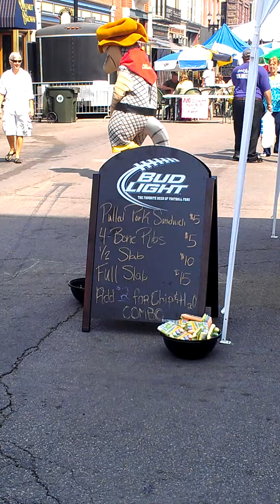Andy Armadillo dancing to two call me maybes!!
This was at my downtown ribfest! Sorry its shaky but I was trying hard not to laugh into the Mic. I love this guy! It was hot and I don't know how he survived...